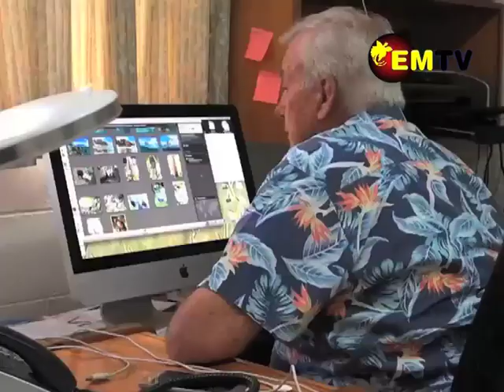Sir Peter Barter Passes on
Senior States man, longtime resident of Madang, Politician and businessman Sir Peter Barter passed away today at Cairns in Australia.
Sir Peter died at age 82.